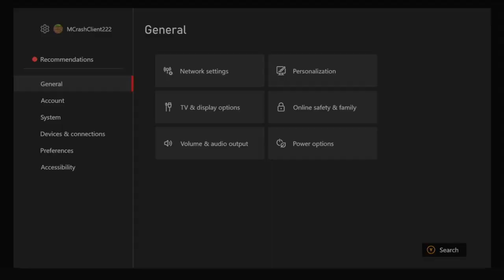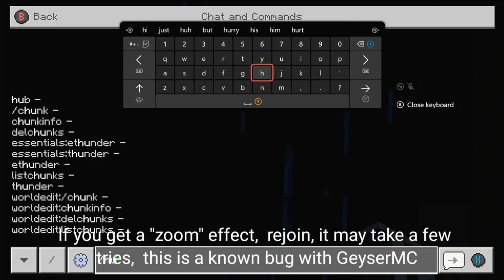How to join MCrashCraft servers on Xbox (OUTDATED)